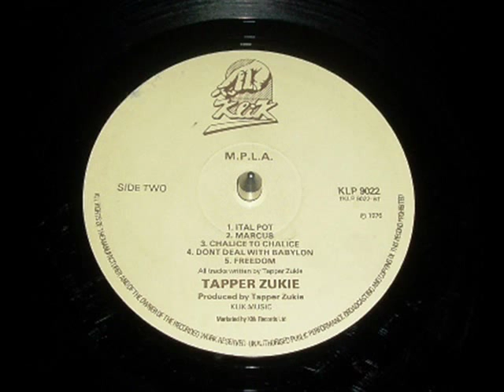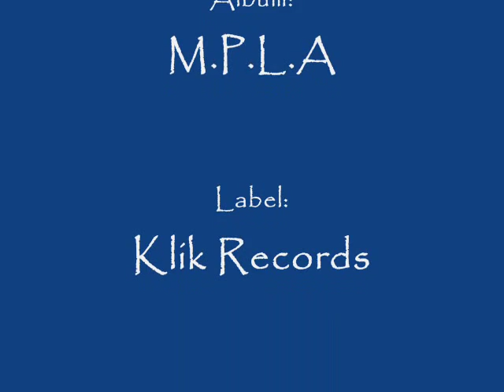Tapper Zukie - Go De Natty (Original 1976)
A track from Tapper Zukie's M.P.L.A album from 1976.